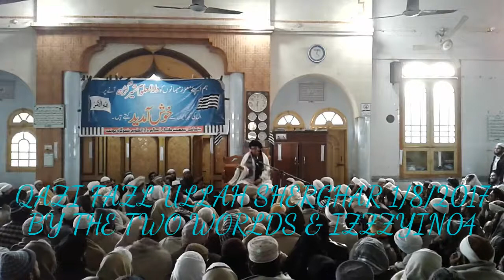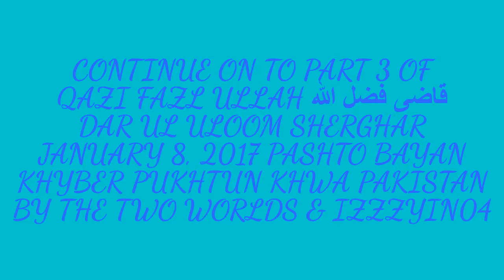Dar Ul Uloom Sherghar Pashto Bayan 2 Qazi Fazl Ullah Pakistan 1 8 2017 Video